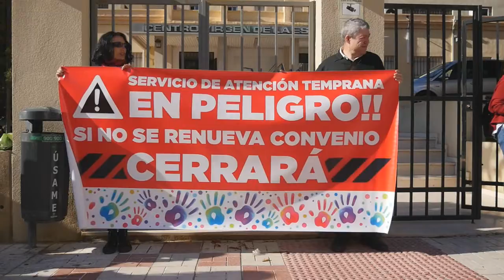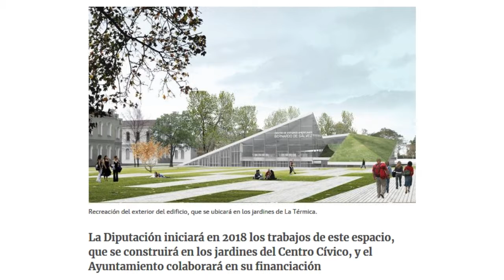Bendodo no cumple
Superada la mitad de la legislatura, son numerosos los acuerdos aprobados con votos del propio Partido Popular, así como los compromisos presupuestarios que el gobierno de Elías Bendodo sigue sin ejecutar.